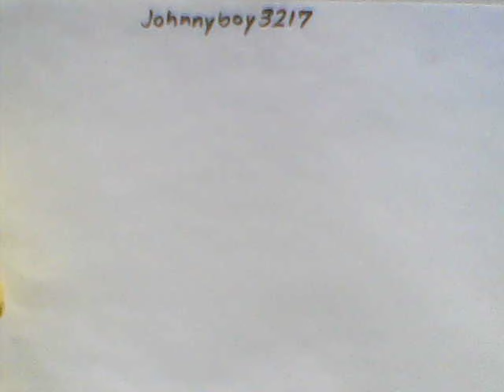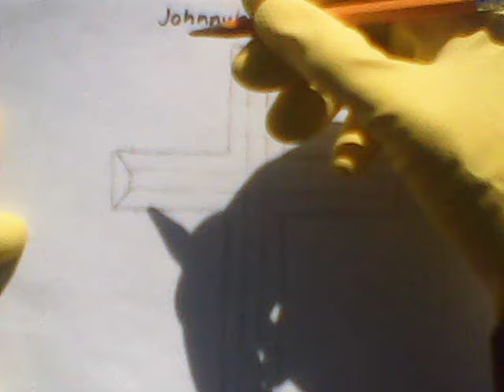how to draw a Cross crucifix easy step by step tutorial doodle sketch learn teach art The Chosen One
This Video Shows You How To A Easily Draw A Beautiful Cross That People Will Just Love Please SUBSCRIBE To My Channel johnnyboy3217 How to Draw a 3D Cross - Easy Things to Draw in 3D | MAT Religious None  كيفية رسم الصليب Hvordan man tegner et kryds Kuinka piirtää risti Comment dessiner une croix Wie zeichnet man ein Kreuz? 십자가 그리는 법 Conas a tharraingt tras Come disegnare una croce Me pehea te tuhi ripeka Hvordan tegne et kors Hur man ritar ett kors Sut i dynnu croes איך לצייר צלב